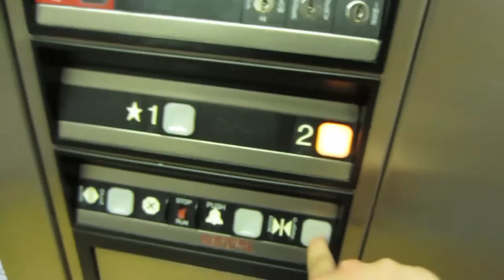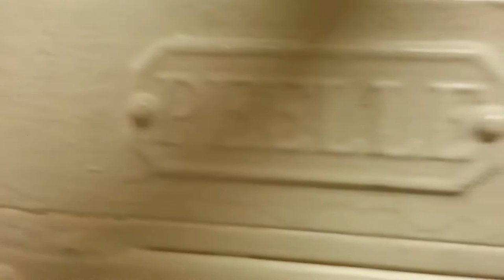Vintage Hydraulic? Freight Elevator - SJSU Music Building, San Jose CA - W/ upanddownadventures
This is an interesting elevator. It appears to be designed to look older than it is. It is from around 1953 but features a wooden gate and vintage looking CJ Anderson fixtures. It may have either been turned off or somehow locked when we looked at it. The doors either were somehow locked or just very hard to open.

Brand - Montgomery?
Type - Hydraulic?
Fixtures - CJ Anderson Series 1, w/ NNR buttons

Video Taken With - Samsung Galaxy S4